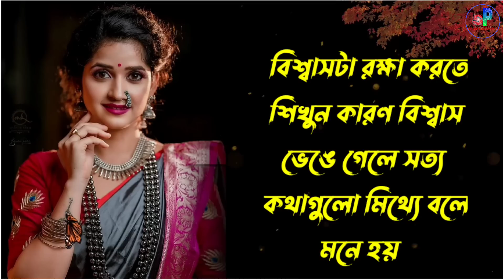সময় একদিন সব বেইমানকে কাঁদাবে|powerful motivational quotation in Bengali|Bengali shayari video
সময় একদিন সব বেইমানকে কাঁদাবে|powerful motivational quotation in Bengali|Bengali shayari video|Bengali quotation

your requirement
Bangla Video and inspirational quotes
Bani in Bangla New Bani in
Bangla Bani
 bangla motivation
 instant motivation
morning motivation